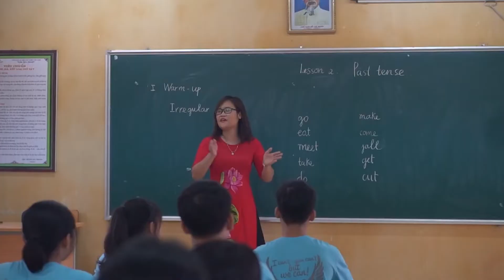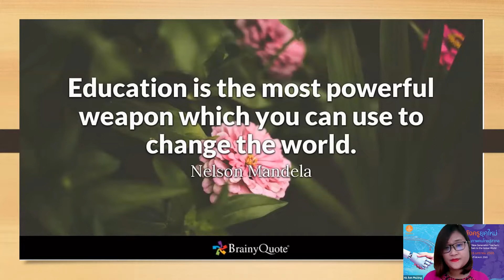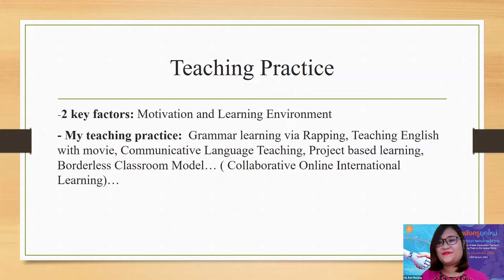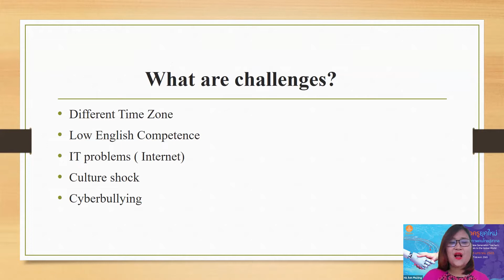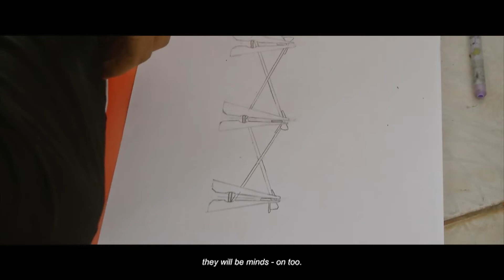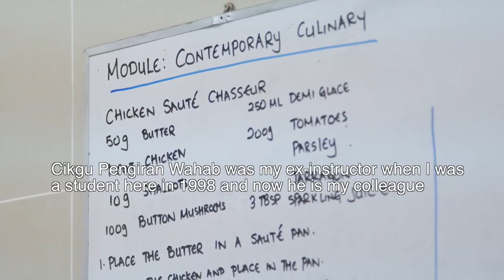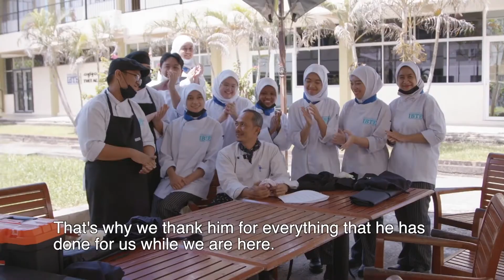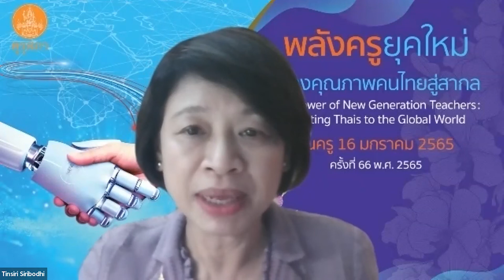Special Session Inspiring, Caring, Connecting the Power of Princess Maha Chakri Award Teachers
Thai Teacher day 16Jan2022 by Khurusapa
Speakers:
1. Pengiran Haji Mohd Wahab Pengiran Haji Abdullah (Brunei Darussalam: 2021 PMCA Recipient)
2. Ms. HA Anh Phuong (Vietnam: 2021 PMCA 2021 PMCA Recipient )
3. Mr. Norhailmi Abdul Mutalib  (Malaysia: 2021 PMCA Recipient)
Moderate by Dr. Tinsiri Siribodhi, UNICEF Thailand & PMCAF Committee Member